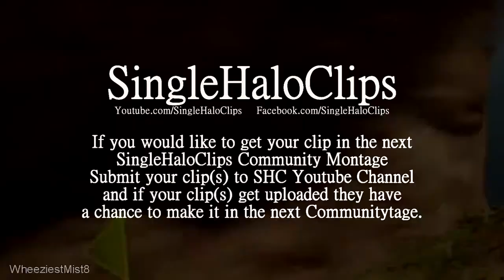SingleHaloClips :: May 2012 Communitytage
- Submit your Halo Gameplays, Montages, or Machinimas to me via PM and I might post it!